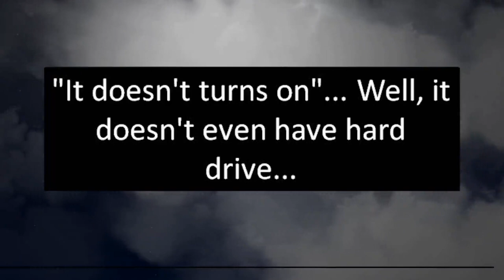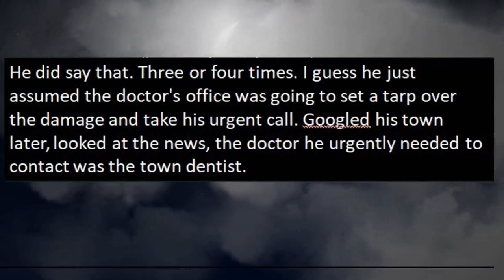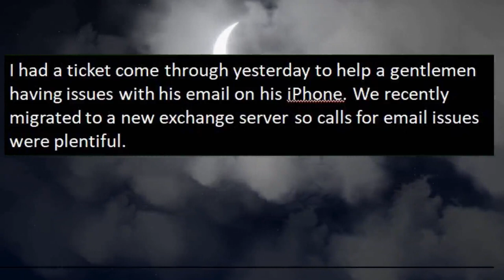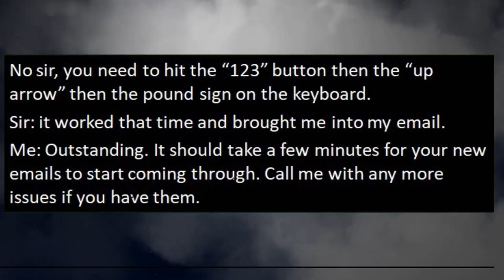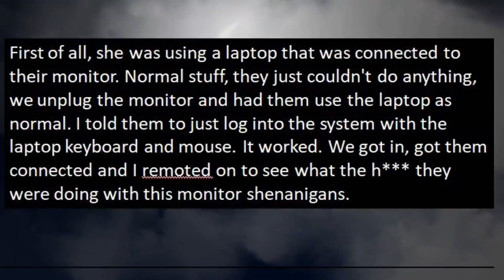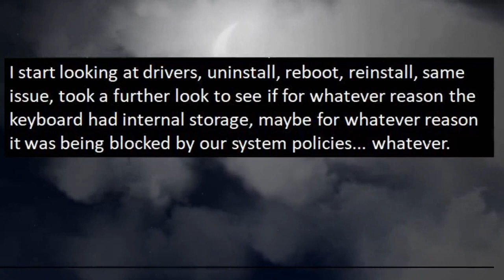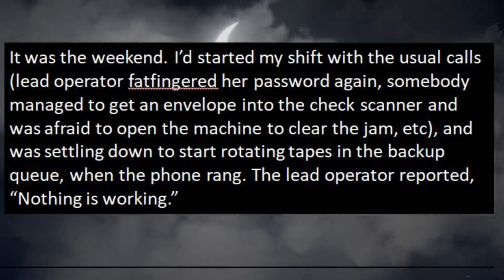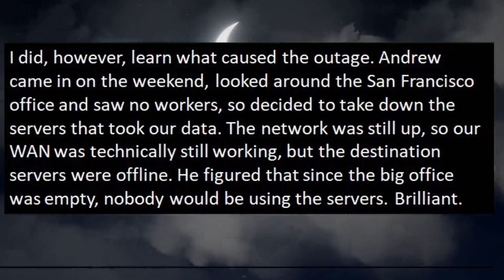Tales From Tech Support - Top stolen from modem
***Older user thinks someone stole the top half of her modem!***

Welcome to r slash tales from tech support! Where we get to have a little chuckle at the technically disadvantaged! (like me!)

Credit for today's stories:
"It doesn't turns on"... Well, it doesn't even have hard drive...
Top of modem has been stolen!
Never trust your client. Ever.
Some of my favorite Reddit YouTubers!

These stories are transformative dramatized retellings based on original stories shared by anonymous individuals from various Reddit.com subreddits and the subreddit r/entitledparents (as well as some stories plucked from the web) and do not relate to any known individual by Uncle Reddit or any associate of Uncle Reddit.